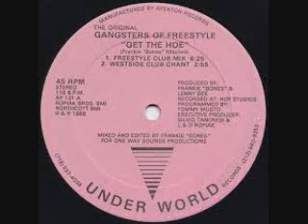Motown Oldies BY DJ Cali G on the Nu mark 1 mix 2020